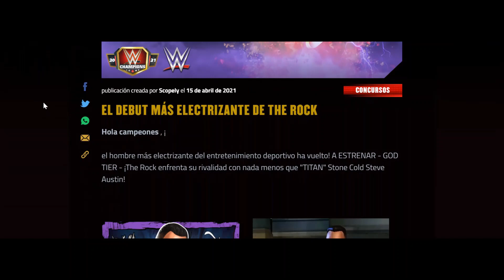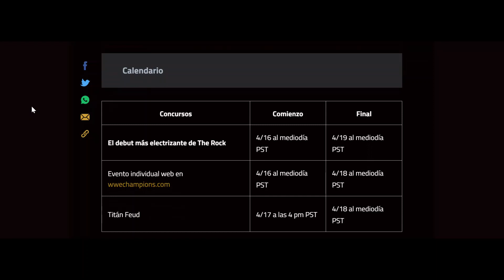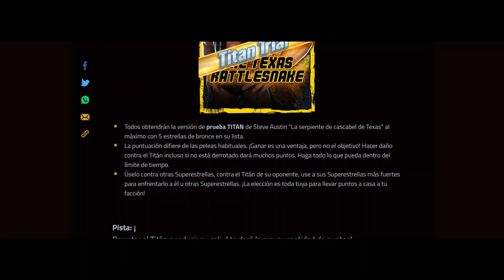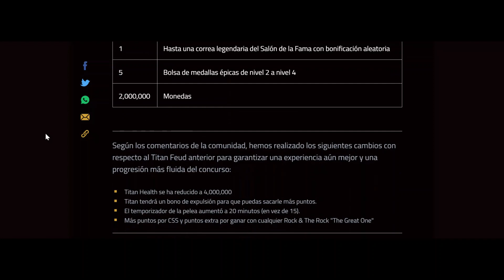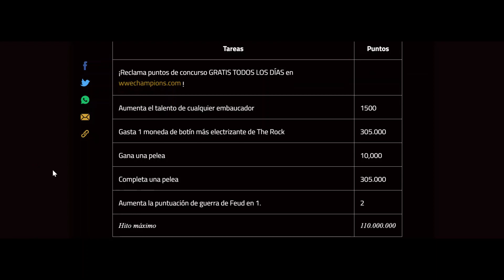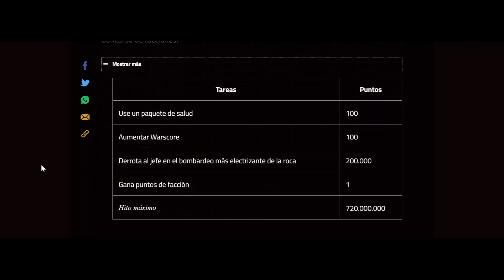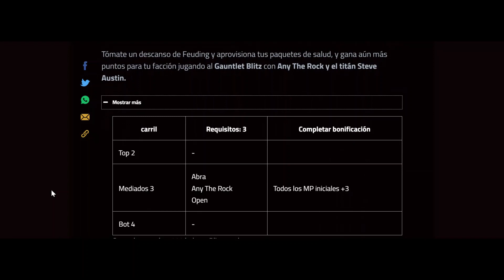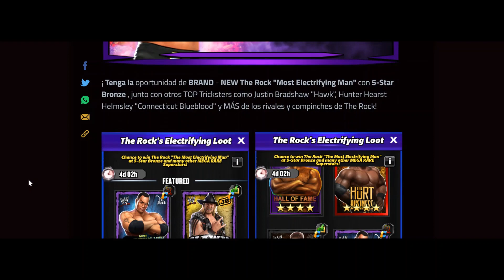WWE CHAMPIONS- "THE ROCK’S MOST ELECTRIFYING DEBUT"- EXPLICACION DE EVENTO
Hey, Brygab023 Gaming here providing you with information on new "THE ROCK’S MOST ELECTRIFYING DEBUT Event info".

Hola, Brygab023 Aqui brindando informacion del evento de "THE ROCK’S MOST ELECTRIFYING DEBUT"